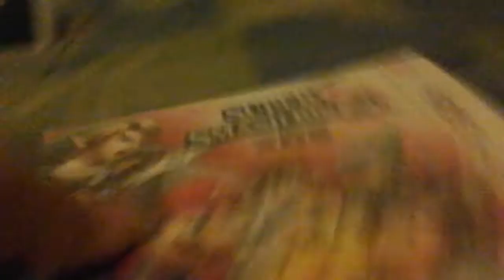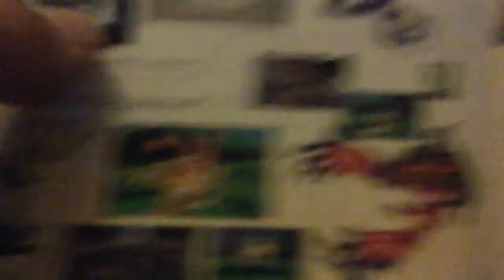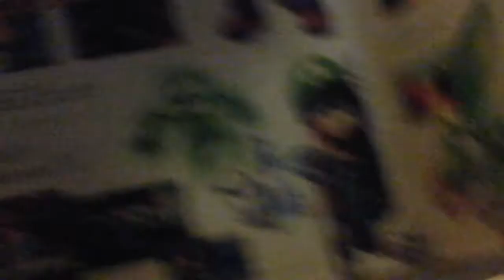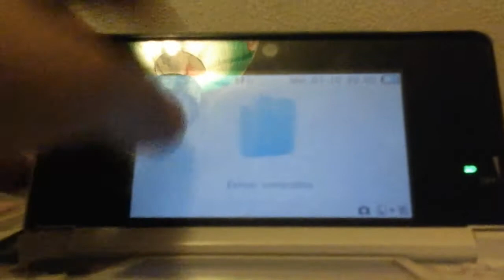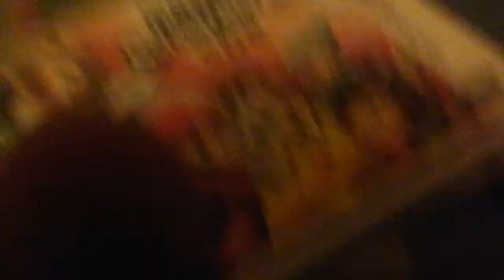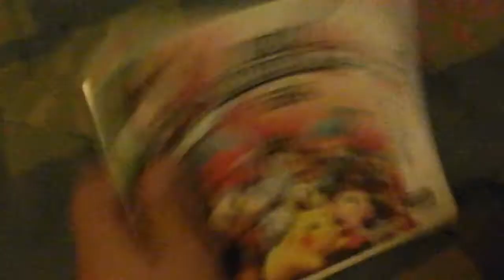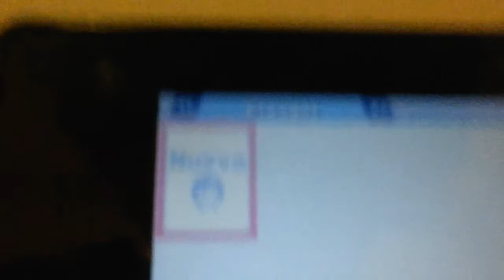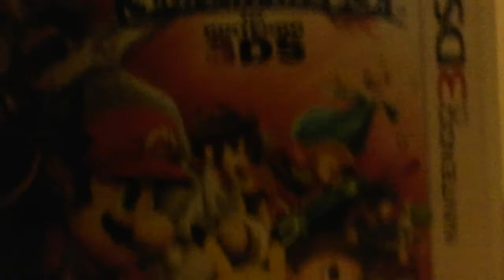Super Smash Brosh UMBOXING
El primer umboxing de Super Smash Bros 3ds (sin contar Japon)
VÍDEO RESUBIDO